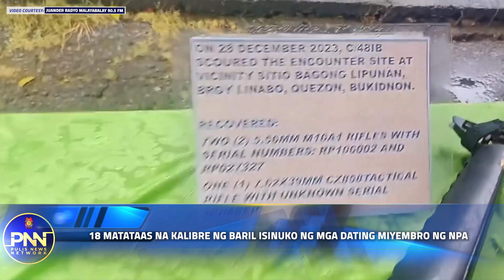18 matataas na kalibre ng baril isinuko ng mga dating miyembro ng NPA